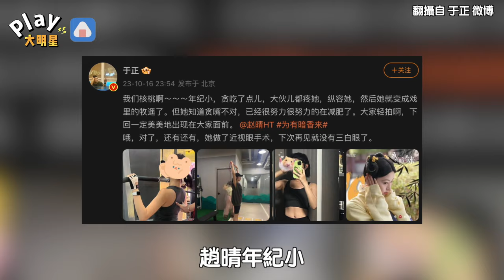曾和許凱爆熱戀女星被質疑「照騙」 老闆出面急緩頰：她貪吃了點